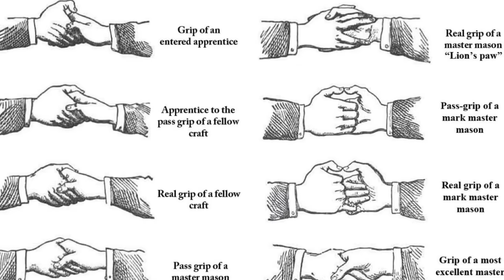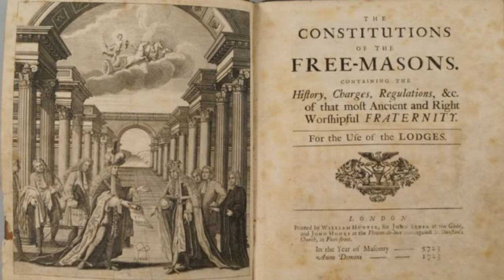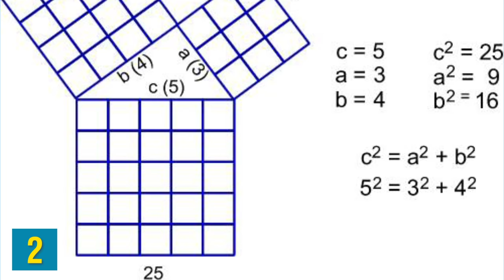10 Surprising Facts About Freemasons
10 Surprising Facts About Freemasons

Here are 10 Surprising Facts About Freemasons.